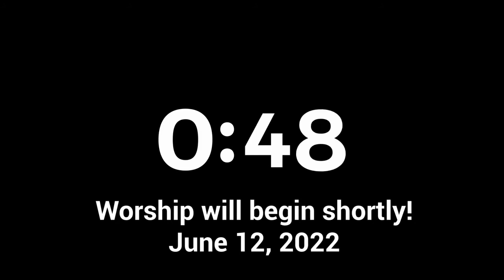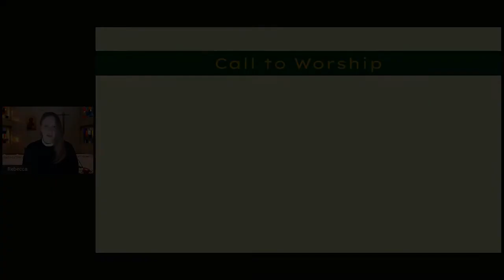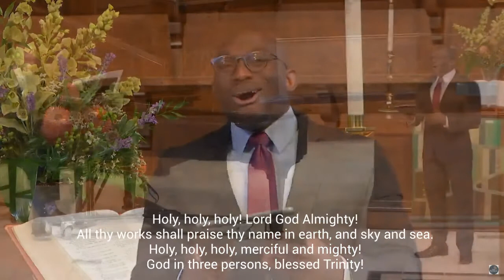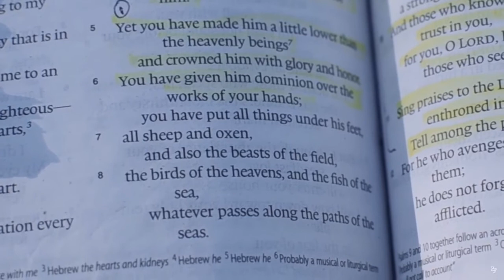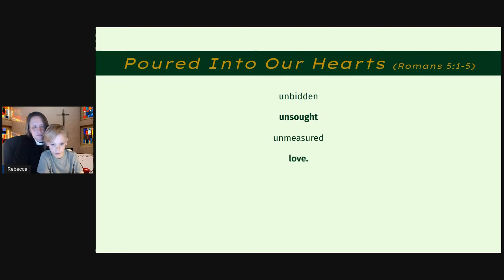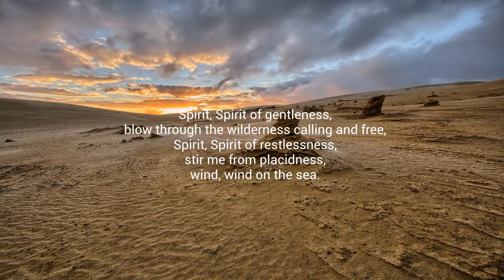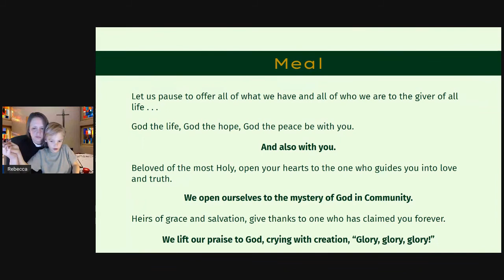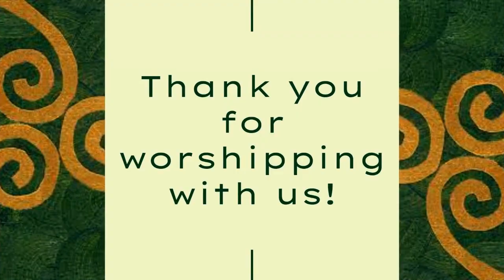Holy Trinity C ~ June 12, 2022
The Holy Trinity:  Revealing One Truth At a Time